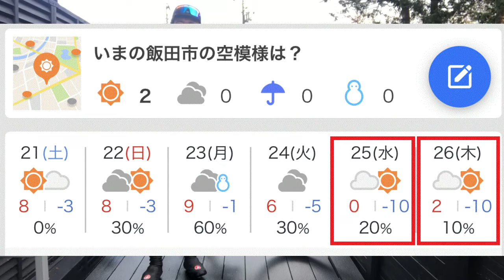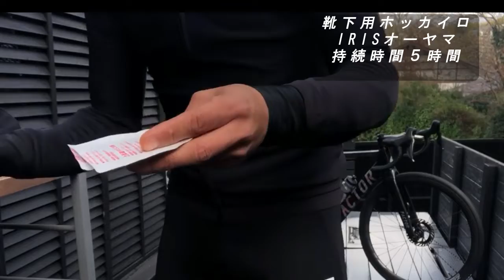もう寒くない‼真冬の最強ロードバイクウェアはこれ！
ホットクリーム
ウィンタージャケット
ウィンドジャケット
ロングタイツ
ロングタイツ
ネックウォーマー
グローブ
シューズカバー
ウィンターソックス
アイリスオーヤマ　つま先カイロ
BBBインナーグローブ
BBBミットグローブSUBZERO

0:00 オープニング
1:08 ホットクリーム
2:15 アンダーウェア
3:27 ウィンタージャケット
5:30 ウィンドジャケット
7:00 ロングタイツ
7:55 ウィンターキャップ
8:45  ネックウォーマー
10:08 グローブ
11:08 シューズカバー
11:56 ウィンターソックス
12:28 -10℃対策

‹BRILLER CYCLING›
■チェンネル登録よろしくお願いします！

ブレアサイクリング　店舗ホームページ

‹GRIDE›当店オリジナルのサイクルアパレル
オンラインストア↓

‹撮影機材›
自転車走行を撮影しているカメラ　Gopro HERO9

GoPro用バイクマウント　REC MOUNT

世界最小アクションカム　insta360 GO2

ワイヤレスマイク　COMICA

屋内撮影時照明LEDライト　NEEWER